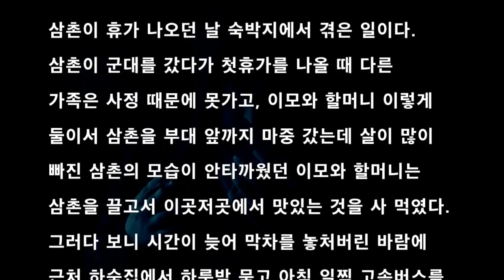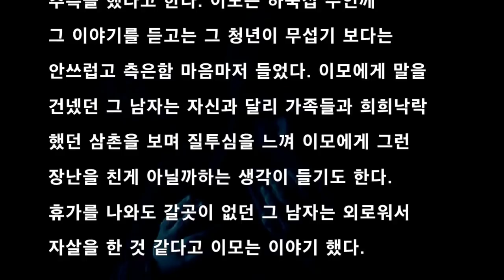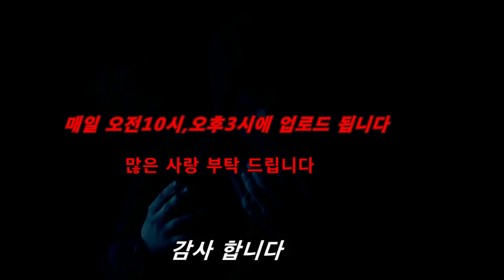[공포라디오] 외로운 귀신 무서운이야기 괴담#